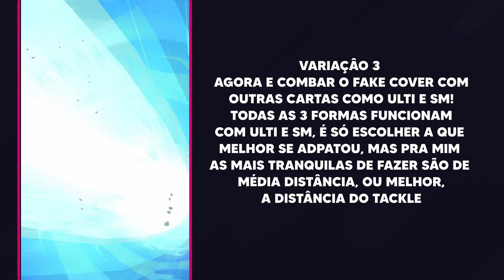DICAS DE PVP #2 - FAKE COVER (Dragon Ball Legends)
Dessa vez volto com a série de dicas de PvP que foi muito pedida!